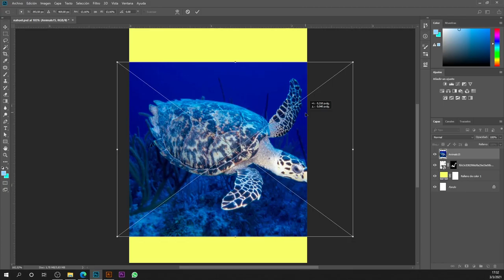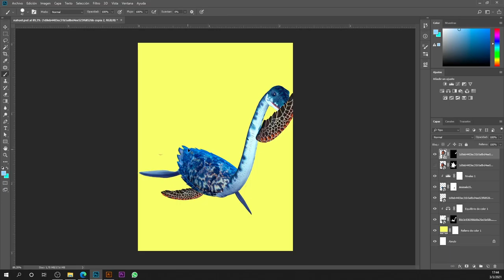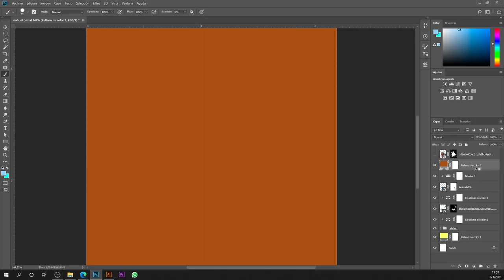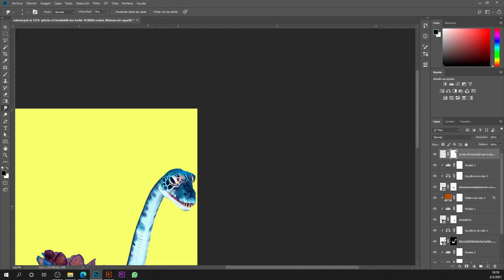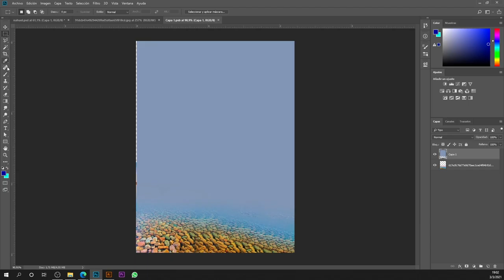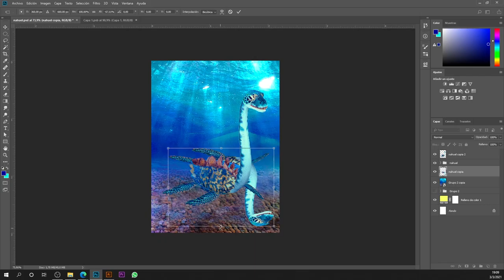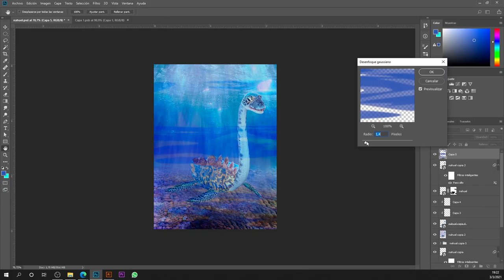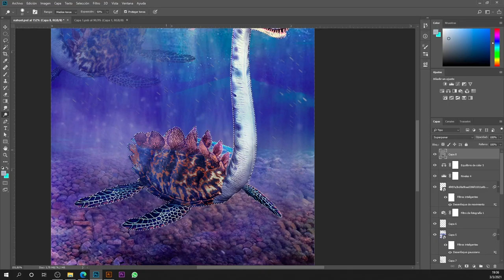Creación de Nahuel en Photoshop - Speed Art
Náhuel. Maravilloso críptido de agua Nahuelito lleno de increíbles mitos, según se a visto en los lagos de la Patagonia de argentina. Esta leyenda habla de un Posible dinosaurio de nuestra época, es el monstruo del lago Ness de argentina
El motivo de este arte es motivarme a mejorar en este mundo y motivar a los demás a dar ese paso importante en el arte digital
es un mundo lleno de magia y desahogo, espero que te emocione y te anime este proceso de crecimiento en el arte digital
algunos de los programas que utilizo son photoshop e illustrator... estos principales son de adobe
imágenes descargadas de Google y páginas de apoyo como

-- @agdesign_redes Instagram

-- @agdesign.redes Facebook